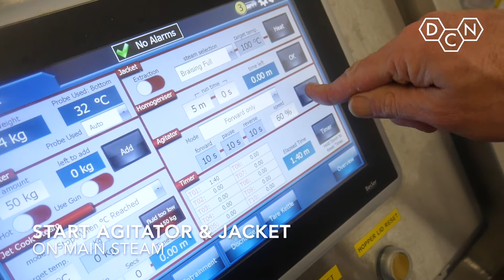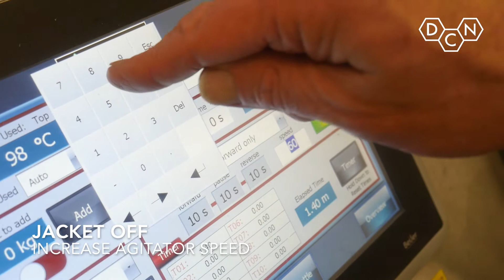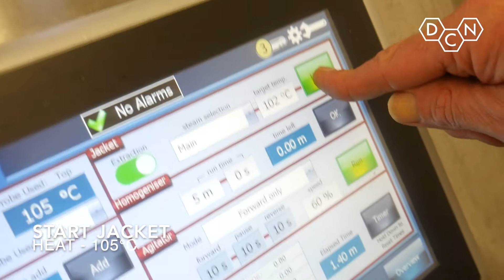Onion Marmalade | Jet Cook | DC Norris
Onion Marmalade (High Quality) produced on DC Norris' award-winning Jet Cook System.

Discover more about our range of industrial food processing equipment, and equipment for the production of soups and sauces

For over 50 years DC Norris has been at the heart of the food, beverage & pet food processing industry. We provide our customers with flexible, efficient and innovative solutions to meet the full range of food processing needs, from stand-alone items to fully automated processing lines.  As acknowledged market leaders, we are continually looking ahead, planning to meet the needs of the future through active research and development.